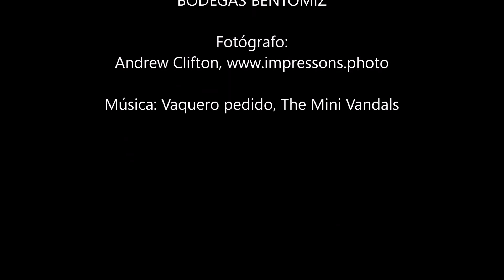Malaga Winery - tour, tasting and lunch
Impressions of a recent visit to Bodegas Bentomiz by photographer Andrew Clifton, who enjoyed learning about our vineyards, our viticulture techniques and tasting the Ariyanas wines - not to mention a gourmet lunch with wine pairing to complete the experience